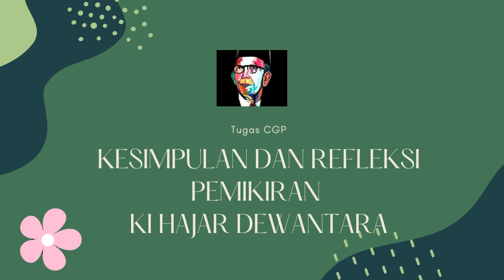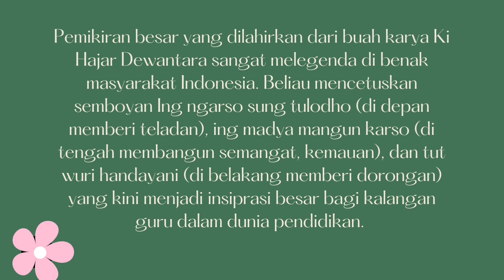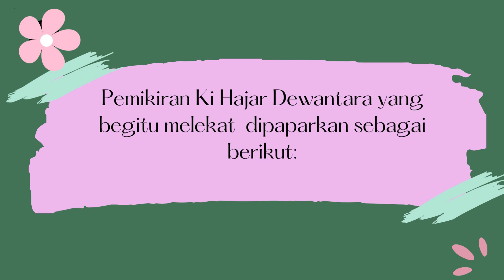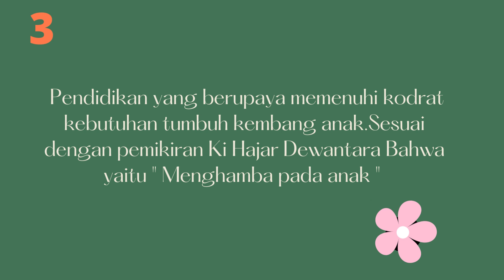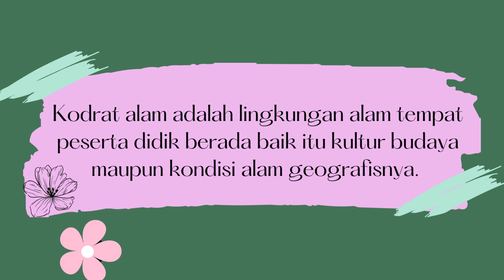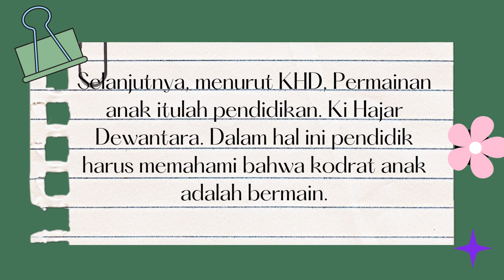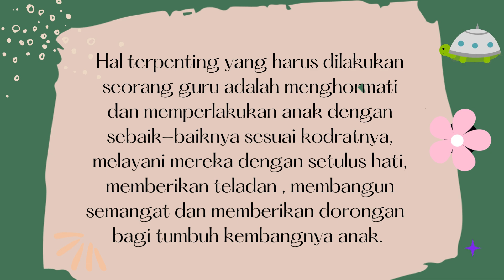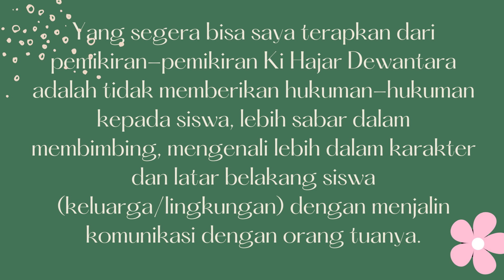KESIMPULAN DAN REFLEKSI PEMIKIRAN KI HAJAR DEWANTARA#KURIKULUM MERDEKA BELAJAR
Pemikiran besar Kihajar Dewantara melegenda dibenak Masyarakat Indonesia#SIAP DENGAN KURIKULUM BARU